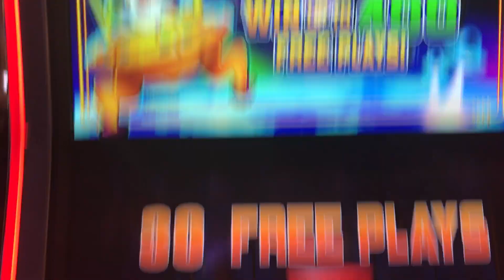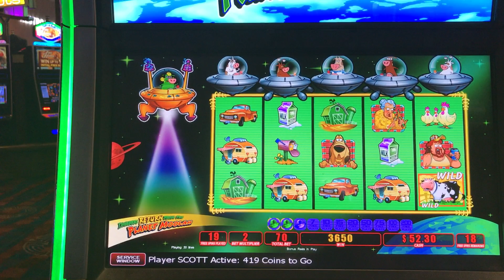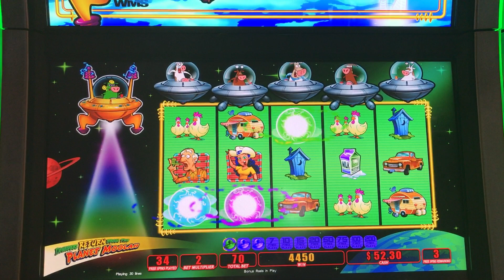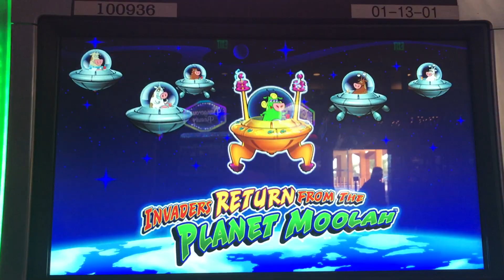Invaders Return From the Planet Moolah - midsize bonus win on small bet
Invaders Return From the Planet Moolah continues to be a fun game to play. I fully believe if I ever land the Unicow symbol I will be headed to handpay territory with this machine